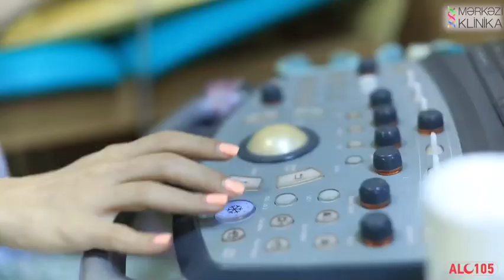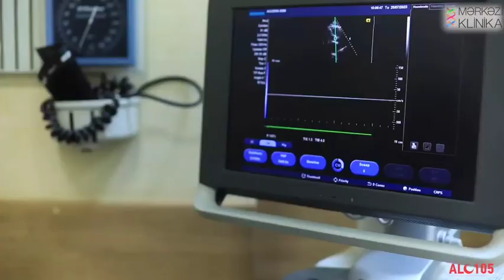İnfarktdan sonrakı həyat tərzi.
☎ 105
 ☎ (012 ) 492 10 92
Mərkəzi Klinika Xəstəxana Parlament pr. 76
Mərkəzi Klinika Ambulatoriya Zərifə Əliyeva küç.5